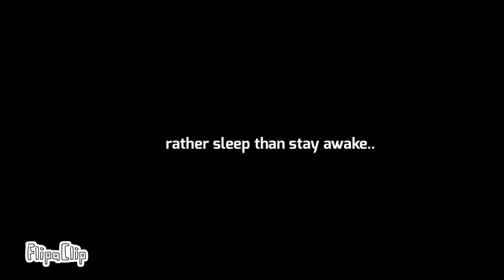[ FW ] RATHER SLEEP MEME | filler | FLIPACLIP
just a small stress reliever

program(s) used: FlipaClip ( only )
layers: 3
fps: 10
oc(s) used:
Twig - [ They - It ] - main sona
ok bye💙